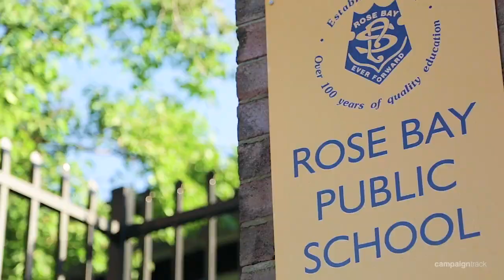Dover Heights, 64 Military Road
64 Military Road Dover Heights NSW

Marketed by:
Ray White Double Bay
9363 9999